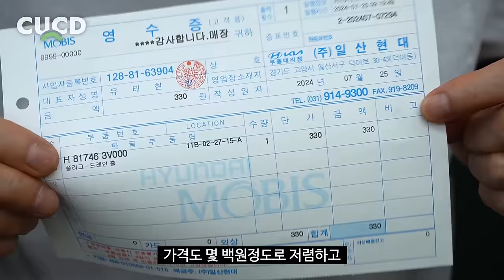단돈 330원짜리 부품! 지금 내 차에도 장착해보세요. 운전이 편해집니다. [ 차업차득 ]